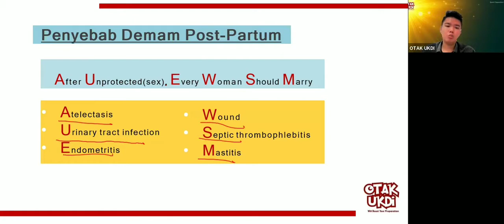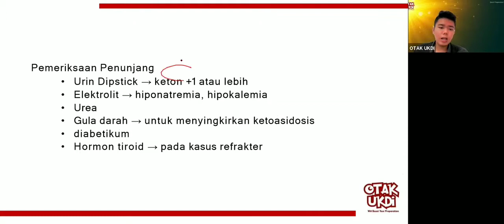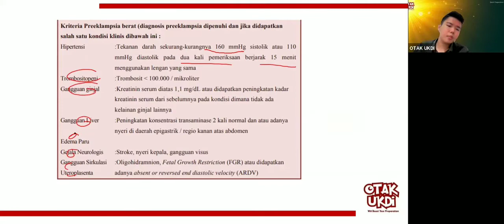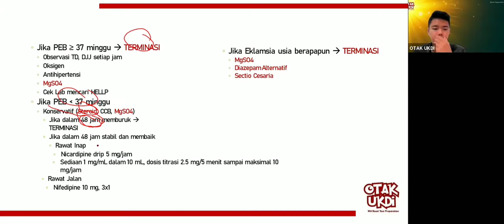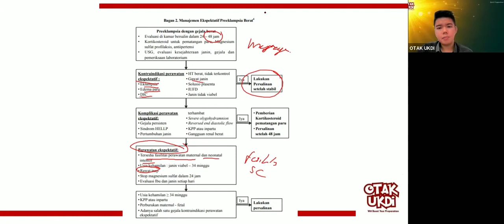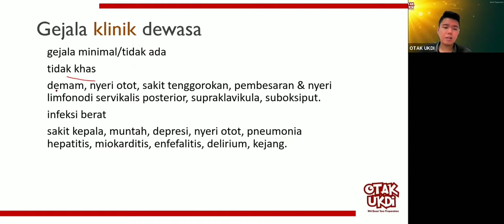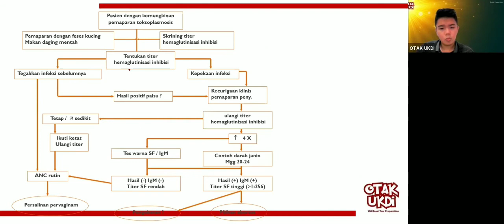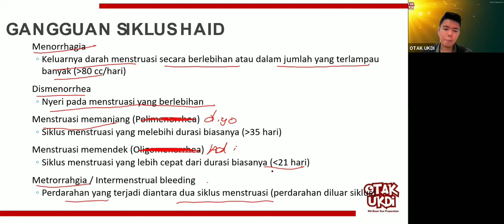#4 Les UKMPPD Obgyn (Obstetri dan Ginekologi) / Kandungan - Materi Kedokteran dan Kesehatan